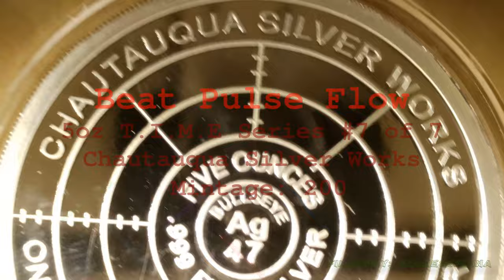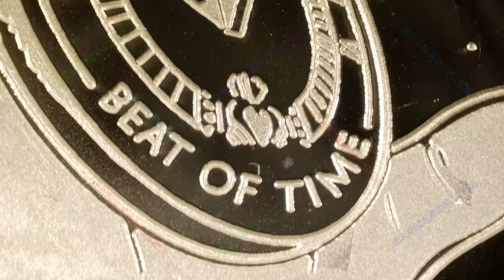Beat-Pulse-Flow / 5oz T.I.M.E Series #7 of 7 / Chautauqua Silver Works (4k Version)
Beat Pulse Flow
5oz T.I.M.E Series #7 of 7
Chautauqua Silver Works
Mintage: 200

The 5oz T.I.M.E. Series has 7 rounds, whereas the 1oz version has 5 rounds.

#2 - A Grain of Sand
#3 - Perpetual
#4 - Portals of Existence
#5 - T.I.M.E. (combined with E.M.I.T. in the 1oz Series)
#6 - E.M.I.T. (combined with T.I.M.E. in the 1oz Series)
#7 - Beat-Pulse-Flow (only in the 5oz Series)

I have filmed this 5oz round before in 1080p. Now in 4k while I was doing the others in this series.

Ron Kinney is the (amazing) artist who has made these, and you can reach out to him directly to purchase them: .